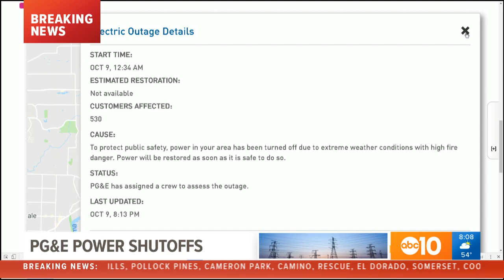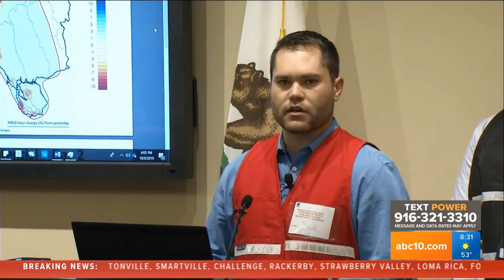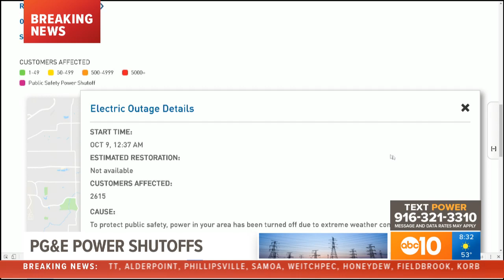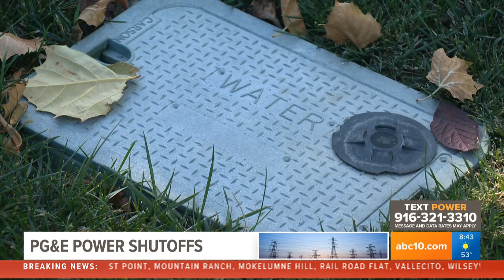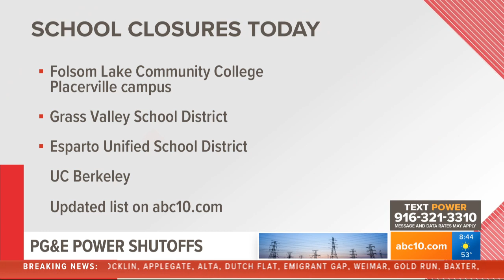PG&E shuts off power to millions in California in an attempt to avoid wildfires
A fire in the bay area is forcing people to evacuate, Nevada City faces a second day of outages, and community resource centers are open for those affected by the outages. Watch ABC10 LIVE here.